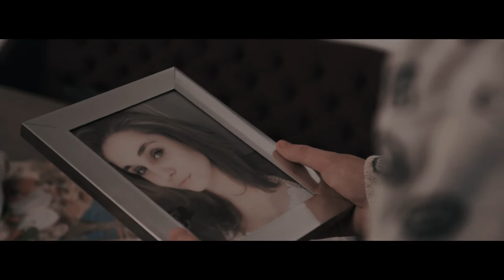Rauw Vlees - The Lover's Hymn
RAUW VLEES
Pieter Domisse / Yoeri Kurvers / Thom Duijmelinck / Joeri Ritzen / Davy Le /

Sun City - Sint Lucas